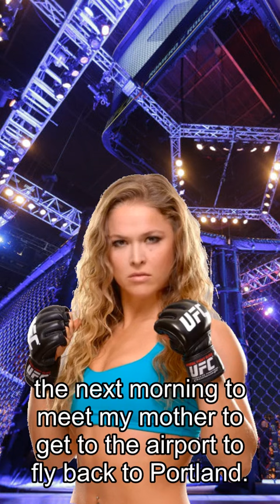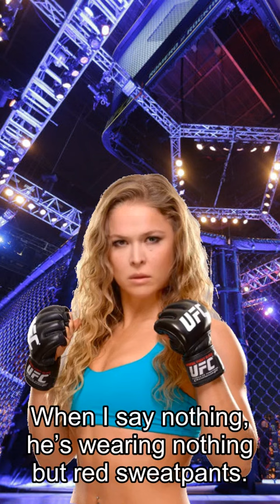Rousey about Fights, Red Sweatpants Night